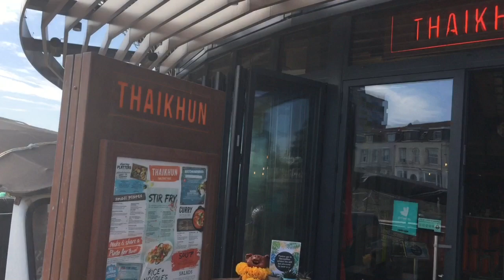মেয়ের এক্সাম ও ছেলের জন্মদিন উপলক্ষে।• Daughter’s Exam Result & Son’s 20th Birthday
Assalamwalikum everyone,